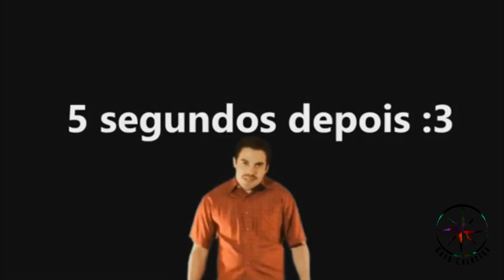TROLLEI MINHA NAMORADA! *mijei na cama*